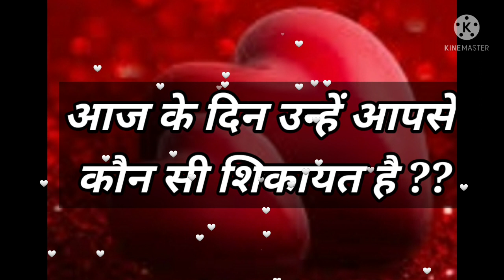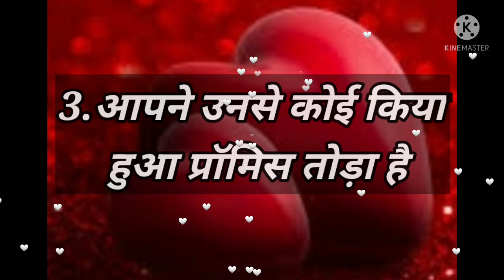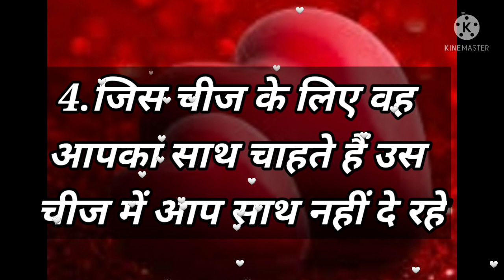Love Quiz game | Love test | choose one number